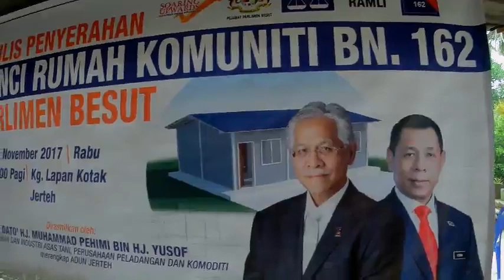Rumah komuniti ke-162 di kg lapan kotak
rumah komuniti ini dirasmikan oleh YB Dato' Hj Muhammad Pehimi Yusof.Adun Jertih